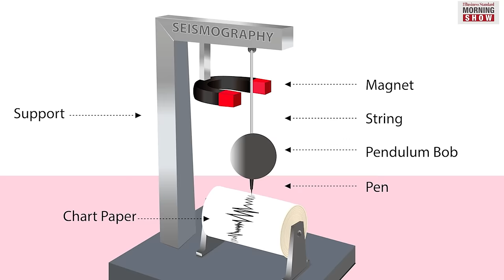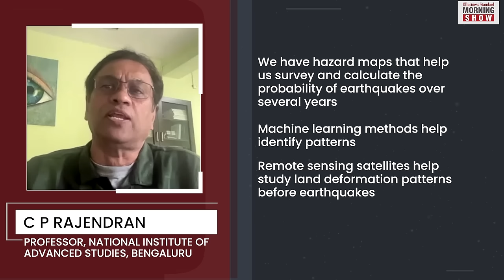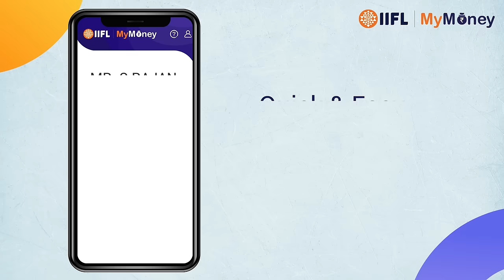Is India ready for a major earthquake?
North-western India has faced no less than 10 earthquakes and aftershocks in recent months. They were triggered by movement of tectonic plates in the Himalayas. Is India ready for a major earthquake?